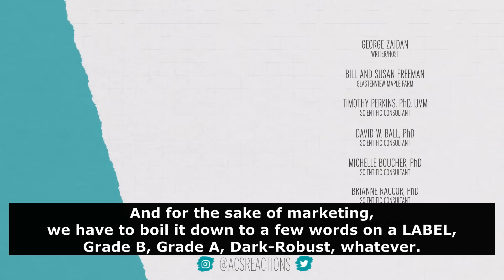The example of pronunciation of the word "label"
Listen to various examples of the pronunciation of the word "label"